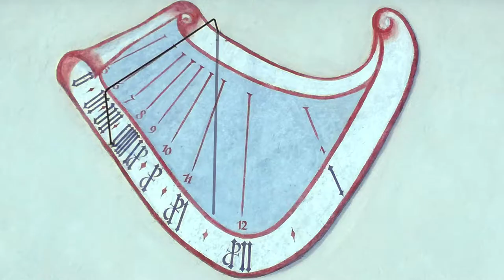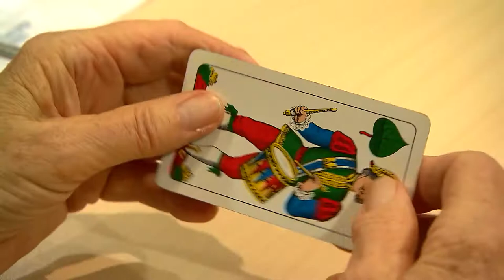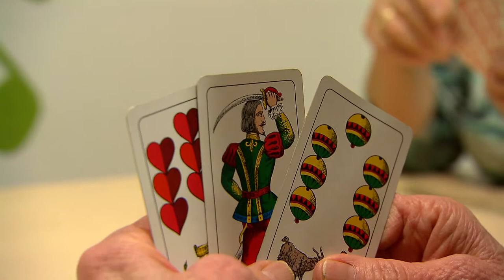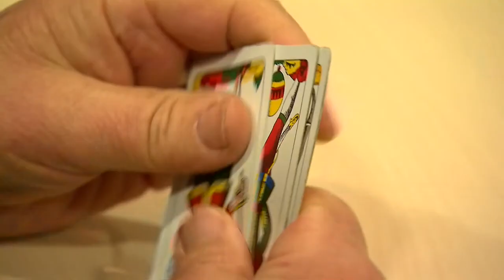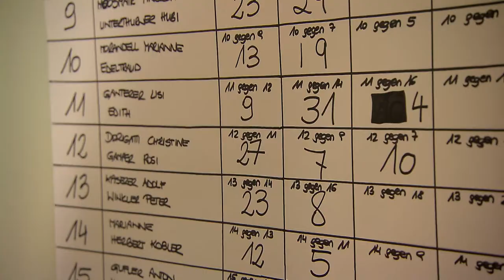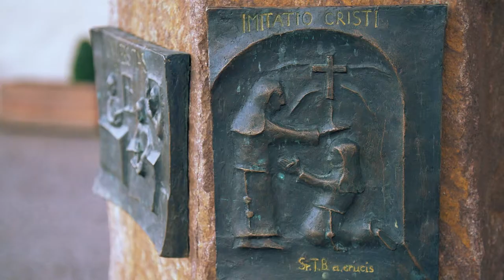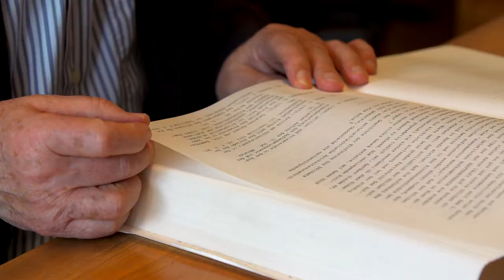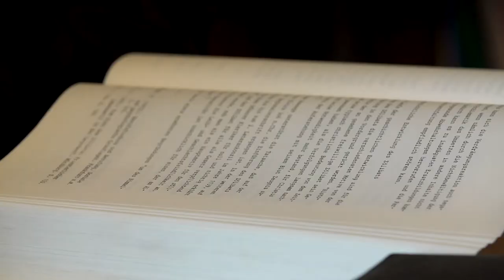Sonnenseite - Optimismus im Alter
Rückt das Alter näher, verrücken Sichtweisen, Bedürfnisse und Interessen. Der letzte
Lebensabschnitt bedeutet für viele Menschen Konfrontation mit neuen Themen, mit Problemen gesundheitlicher, sozialer oder auch finanzieller Art, aber auch die Chance für ein wiederkehrendes Leben mit neuem Hintergrund: alte Hobbys werden aufgegriffen, die Gemeinschaft oder z. B. das Reisen werden aktuell. Für andere bedeutet es Aufarbeitung des vergangenen Lebens, Hinterfragen von Zeitabschnitten, Überblicken der persönlichen oder globalen Geschichte und Hinschauen auf die Gegenwart - und manchmal auch Zukunft. Die Sonnenseite ist überall zu finden, wenn man Optimismus besitzt.